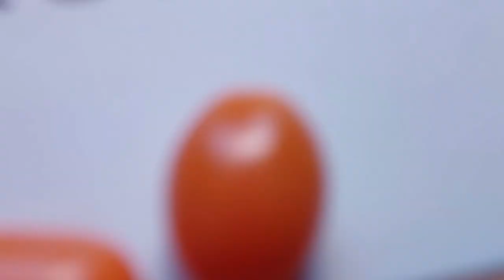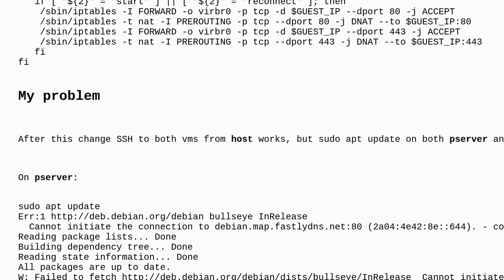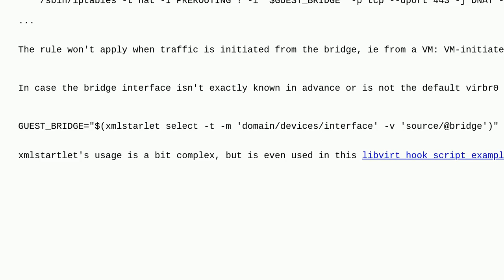Cannot access deb.debian.org from VM after port forwarding using /etc/libvirt/hooks/qemu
A special thanks goes out to the community

  port-forwarding qemu kvm-virtualization networking